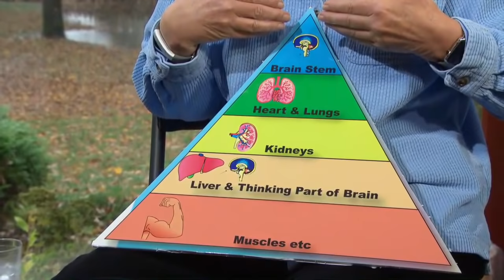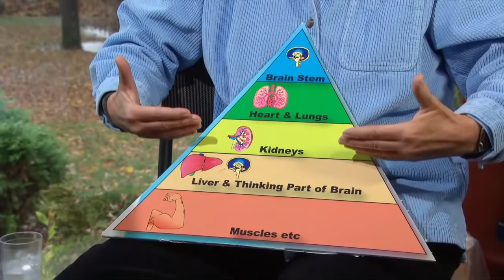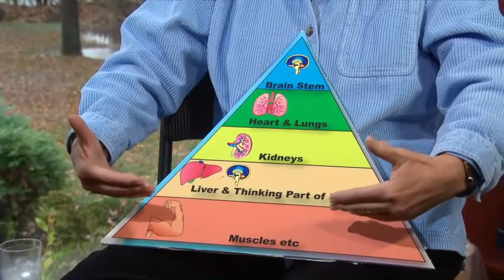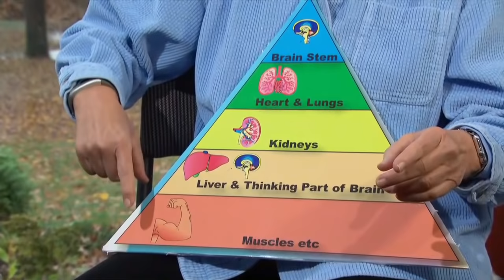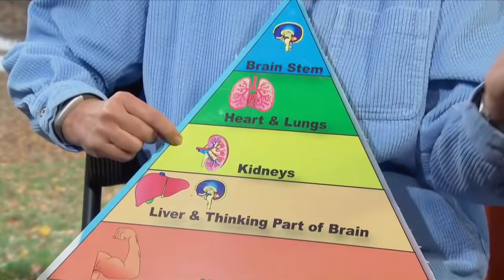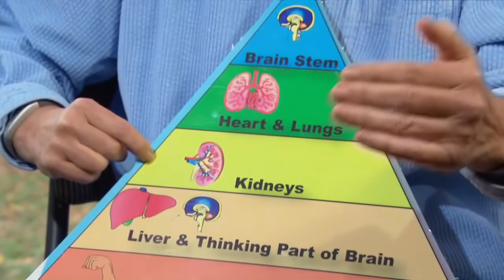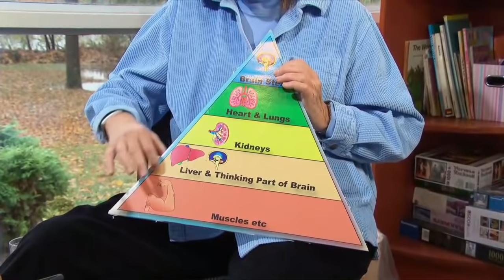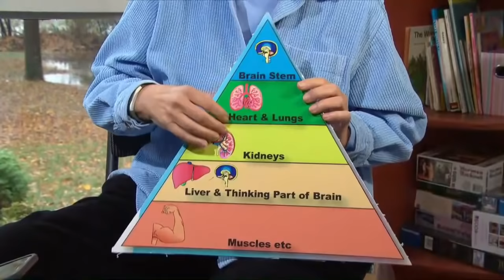Death and dying: What to expect in the final stages of life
*NOTE: CBC News would like to acknowledge that there are some factual errors in Dr. Couloumbe’s description of medical assistance in dying (or MAiD). MAiD is recognized as a medical procedure. Most of the MAiD cases in Canada do not involve barbiturates.  Instead it’s a combination of propofal, midazolam, and rocuronium. The levels in the doses of the medication used is not 100 times the regular dose; it’s closer to two or three.*

How do you know when someone is dying? What happens in the final stages of life? Should you die in hospice care, a hospital or at home? We took your questions with palliative care doctor Dr. Louise Coulombe.

Looking for more info on medical assistance in dying (MAiD)? Please see Kas Roussy's report on a Parkinson's patient who was forced to battle bureaucracy to fulfill her choice and watch the story on YouTube